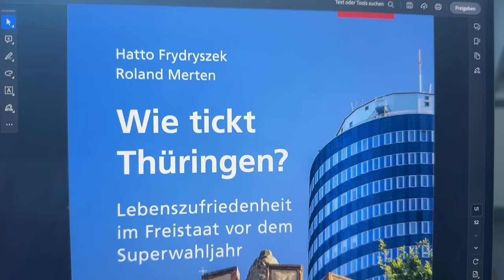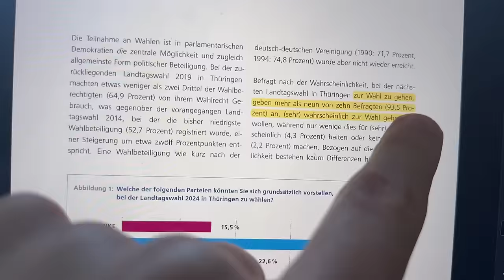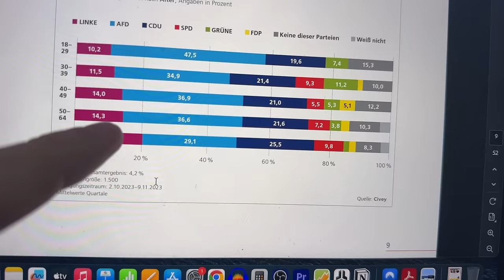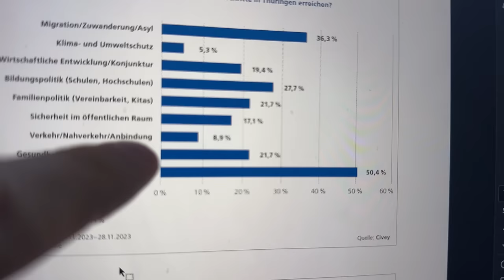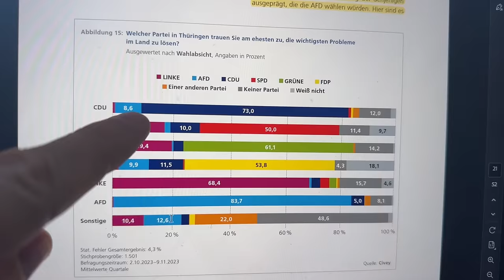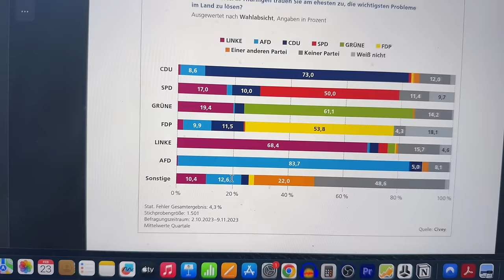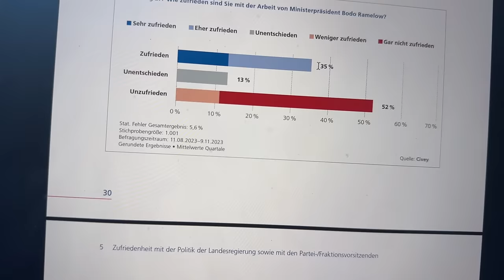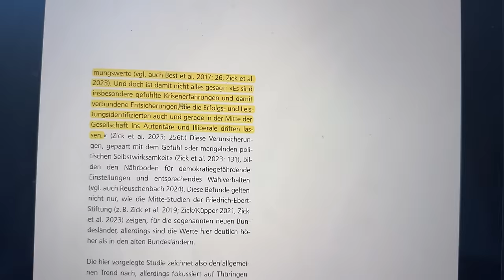Thüringen bebt! Hochbrisante Studie veröffentlicht!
Die Friedrich-Ebert Stiftung erstellt eine Studie und die Ergebnisse werden der SPD nicht gefallen ;-)